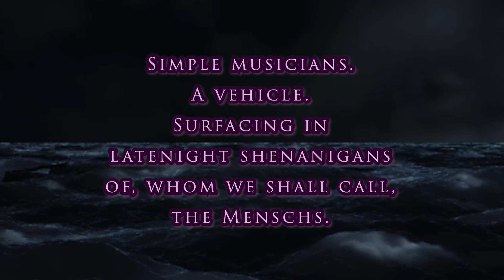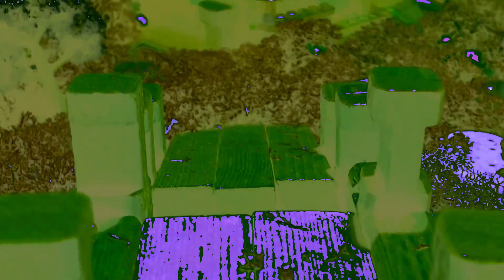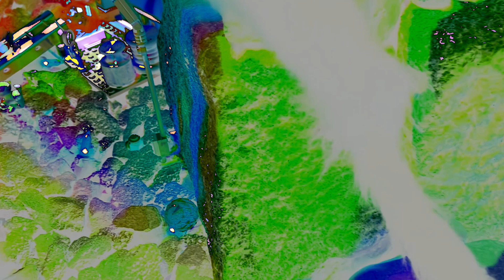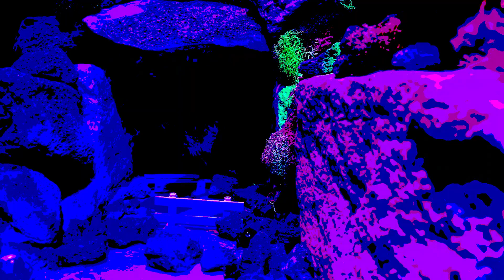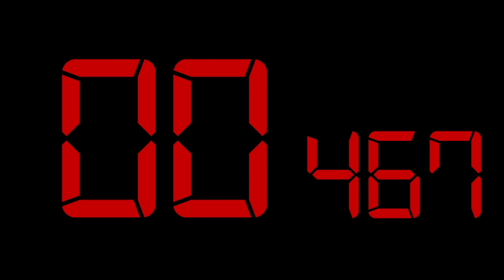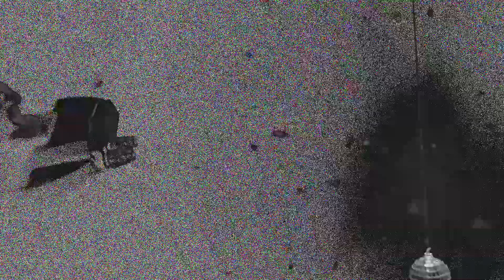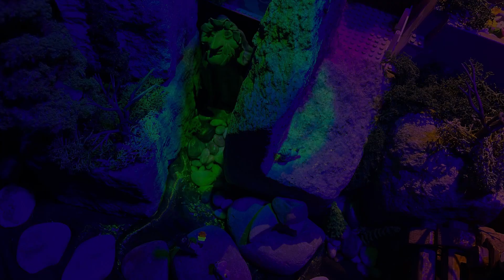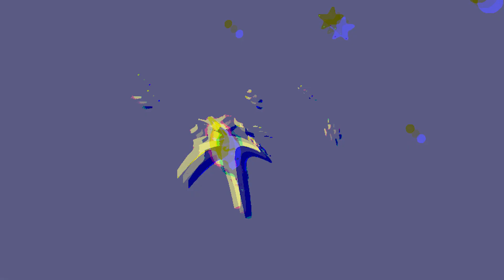Volcano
Volcano, a survival tale. Friendship, adventure, ghosts and a robot then to space and back. Side-by-side with Enso's good buddy 7/4.